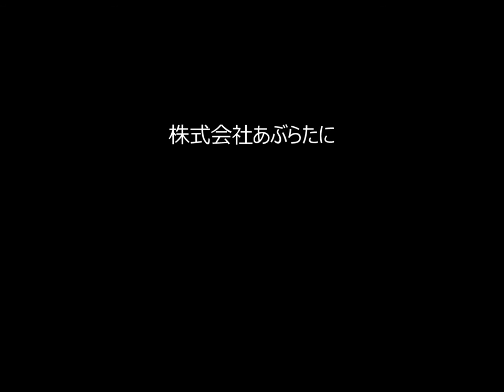新作 おおきくなったら♪マグカップ（卒園記念）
オリジナル記念品はみんな大好き思い出の手つなぎマグカップ
新作おおきくなったら♪マグカップいよいよ公開します